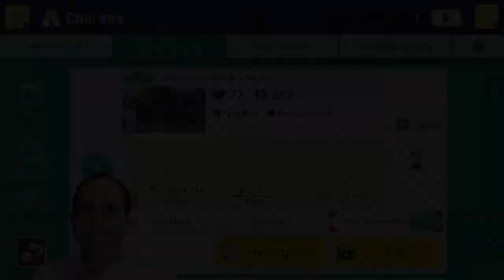SUPER MARIO MAKER 2 - 19 SEGUNDOS DE RAGES, MAS FOI BOM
Esta fase super mario maker 2, que leva 19 segundos apenas, levei quase 40 minutos para conluir.  Foi dificil mas gostei.
COURSE ID : B74-18J-0PF